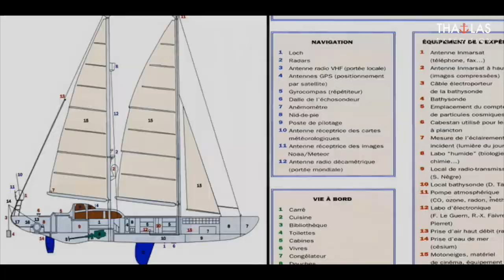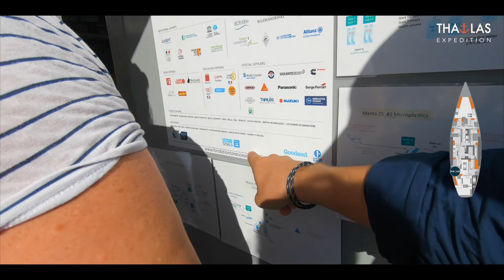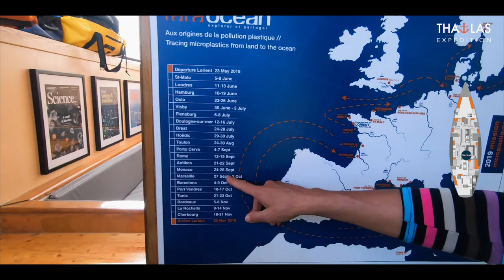Embarquez avec nous à bord de TARA - Thalas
Nous avons eu l'opportunité de visiter la goélette TARA, un bateau d'expédition scientifique qui a permis de multiples découvertes et avancées océanographiques depuis plus de 15 ans. Nous avons pu faire évoluer notre regard sur les besoins à anticiper à bord de Thalas et découvrir un équipage formidable.
Suivez l'aventure Thalas en téléchargeant l'application mobile gratuite sur Android et iOS
thalas.goodbarber.app

Résumé : Une expédition de 5 ans autour du monde, à la voile et à la rencontre des Héros des Océans, c'est à dire tous ceux qui agissent pour la protection du monde marin.